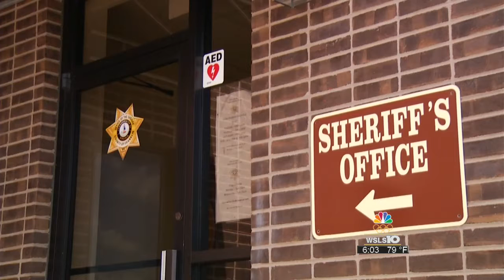Franklin Co BOS talk police dept.